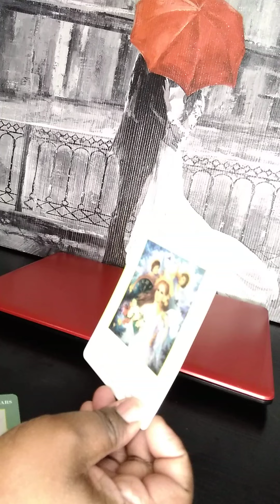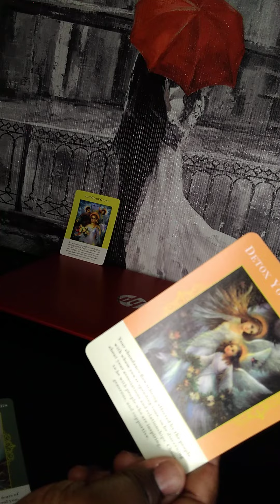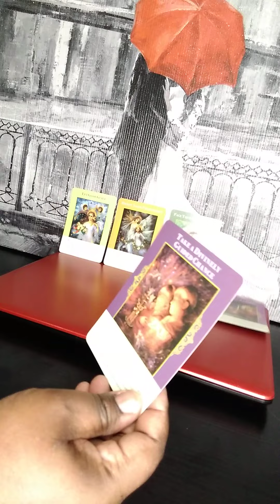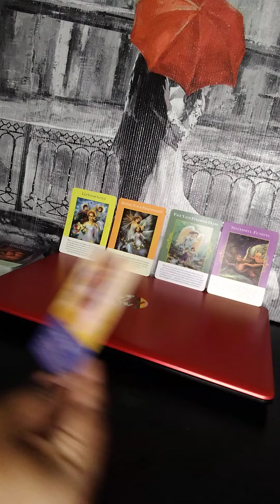Don't feel guilty about the decisions you have to make for your highest good. Be fearless!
Angel 😇 numbers
77~88~1111